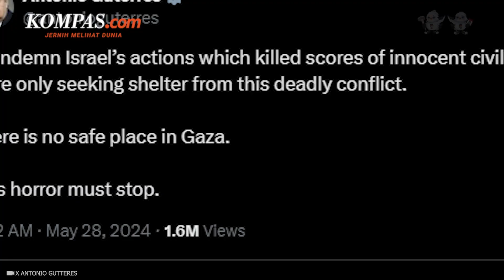DK PBB Gelar Rapat Darurat Bahas Serangan Brutal Israel di Rafah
Dewan Keamanan PBB akan mengadakan pertemuan darurat pada Selasa ini (28/5/2024) terkait serangan brutal Israel ke kamp pengungsian di Rafah, Gaza selatan.

Sementara tiga negara Eropa dijadwalkan untuk secara resmi mengakui negara Palestina.

Jurnalis AFP melaporkan, Selasa (28/5/2024) pagi, telah terjadi serangan baru Israel di kota perbatasan Gaza selatan, di mana serangan Israel yang menargetkan dua anggota senior Hamas pada Minggu malam memicu kebakaran yang melanda pusat pengungsian, menewaskan 45 orang, menurut pejabat kesehatan Gaza.

Penulis Naskah: Nabilah Safirah
Narator: Nabilah Safirah|
Video Editor: Wildan Yudhistira
Produser: Holy Kartika Nurwigati Sumartiningtyas